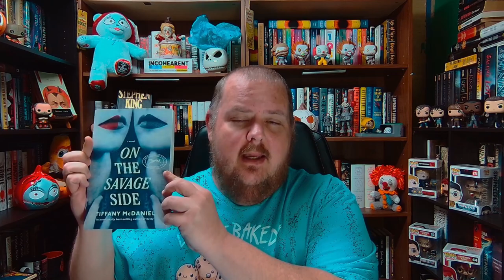ON THE SAVAGE SIDE | Tiffany McDaniel | Book Review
Welcome to Church of the Chair, where we celebrate all the things we do while seated. I'm your host, E., and today I'm reviewing ONE THE SAVAGE SIDE by Tiffany McDaniel!

Super Chats and Super Thanks are appreciated!